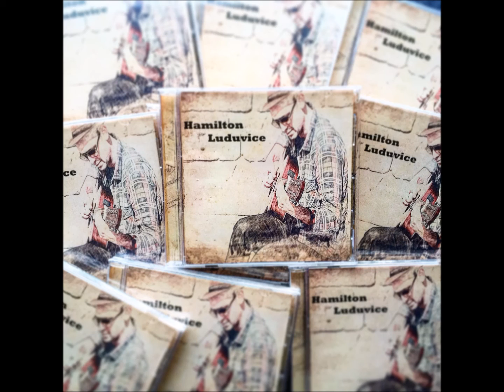Maria - Hamilton Luduvice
Gm7          C7/9                  Gm7     C7/9
Maria me chamou pra dá uma volta no parque
Maria reclamou do quê me viu perder
Maria é o amor da minha mocidade
Maria continua desprovida do quê quer fazer
   Eb7/9       D7/9       C#7/9       C7/9        Gm7   C7/9
Maria é uma menina tão bonita que me faz enlouquecer...
Bb/Ab            Bb9/G     Bb9/F#
E passa o tempo todo reclamando
                 Bb7+/F
Da conta e prestação que vai pagar
Bb/Ab             Bb9/G          Bb9/F#
Que a vida é tão chata e vai passando
               Bb7+/F       Gm7   C7/9
E ela que não sabe onde chegar
Maria me chamou pra dá uma volta a noite
Maria se zangou e não contou por quê
Maria me jurou toda fidelidade
Maria às vezes dança, às vezes chora ao seu bel-prazer
Bb/Ab       Bb9/G    Bb9/F#
E ela continua reclamando
                     Bb7+/F       Bb/Ab
Que eu não tenho ambição e se cansou
                Bb9/G       Bb9/F#
Que eu sou um egoísta apaixonado
                  B7M/F        Gm7    C7/9
E às vezes já não basta só o amor
   Eb7/9       D7/9       C#7/9       C7/9        Gm7